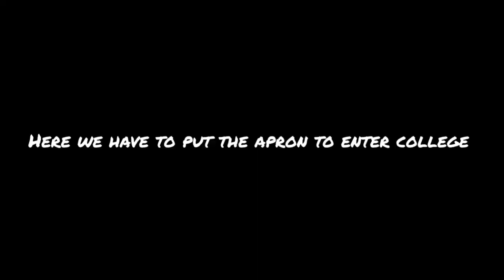Daily Schedule in GMC Gondia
Credit to
Musician: LiQWYD
Musician: @iksonmusic